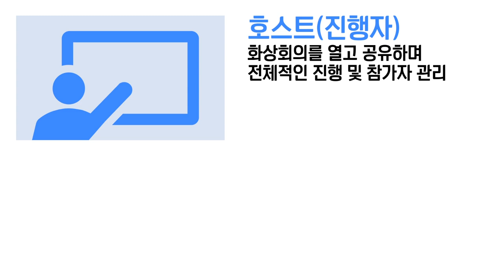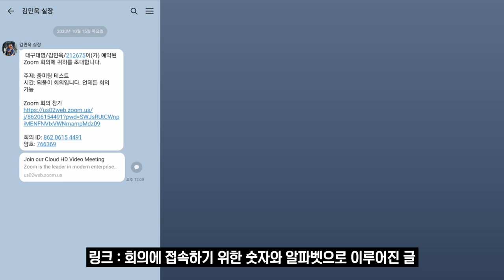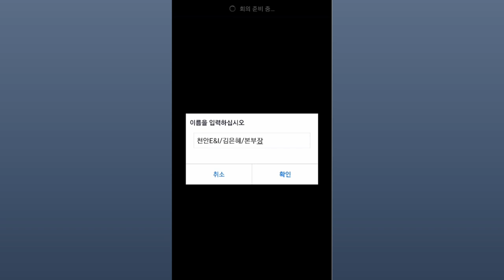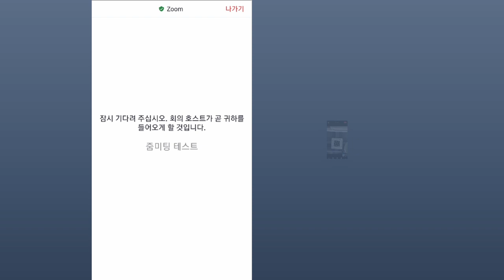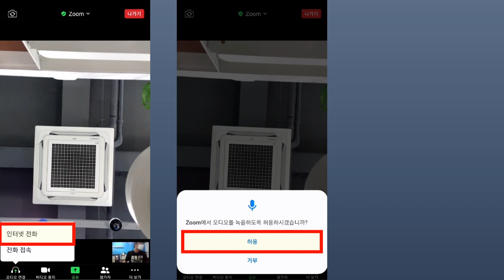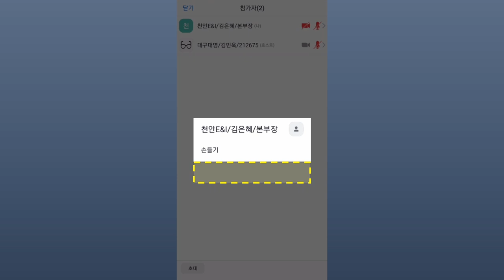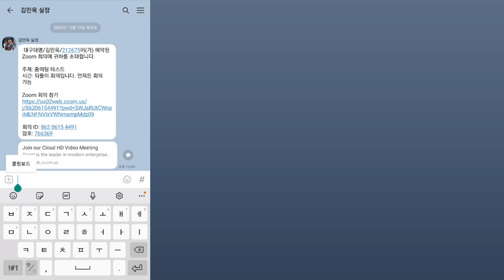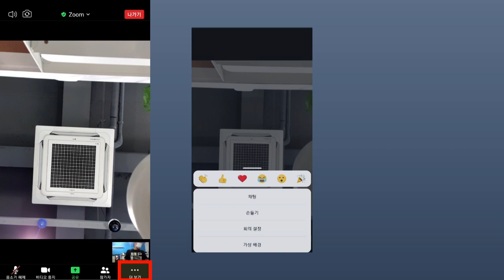긍정의 원더우먼 | 김민욱 | 실무가이드 | ZOOM 사용법 : 게스트편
안녕하세요
긍정의 원더우먼 채널 관리 및 영상편집을 맡고있는 PD 美누기(미누기)입니다
여러분들의 사업에 조금이나마 보탬이 되고자
실무가이드 영상을 준비했습니다

요즘 많이 사용하는 ZOOM 사용법을 준비했습니다
영상은 게스트편과 호스트편 총 두 편으로 나누어 업로드 예정입니다
오늘은 스마트폰으로 화상 회의에 참석하실 때 필요한 기초 지식
게스트편입니다

0:00 오프닝
0:28 호스트와 게스트
1:14 1. 줌 앱 설치하기
2:24 2. 화상 회의 접속하기
4:22 3. 오디오 연결하기
6:21 4. 이름 바꾸기
7:07 5. 다른 사람 화면 보기
7:31 6. 자리를 비울 때
8:04 7. 다른 사람 초대하기
8:31 8. 채팅
8:53 9. 배경 바꾸기
9:38 마무리